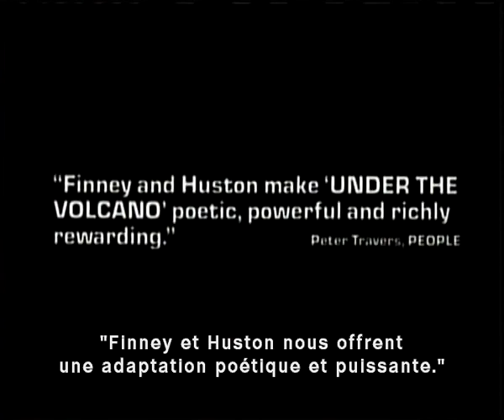𝐉𝐚𝐜𝐪𝐮𝐞𝐥𝐢𝐧𝐞 𝐁𝐢𝐬𝐬𝐞𝐭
Actrice Britannique Née en 1944

*𝐉𝐚𝐜𝐪𝐮𝐞𝐥𝐢𝐧𝐞 𝐁𝐢𝐬𝐬𝐞𝐭 c'est plus de 𝟕𝟎 𝐅𝐢𝐥𝐦𝐬 entre 𝟏𝟗𝟔𝟒 et 𝟐𝟎𝟐𝟏

*Bullitt de Peter Yates en 1968
*Le Détective  de Gordon Douglas en 1968
*La Nuit américaine de François Truffaut en 1973
*Le Magnifique de Philippe De Broca en 1973
*Les Marmottes de Élie Chouraqui en 1993
*La Cérémonie de Claude Chabrol en 1995
*Domino de Tony Scott en 2005
*Madeleine Collins d'Antoine Barraud en 2021

𝐓𝐞𝐚𝐬𝐞𝐫 : Au-dessous du volcan  de John Huston en 1984
𝐀𝐯𝐞𝐜  : Albert Finney et 𝐉𝐚𝐜𝐪𝐮𝐞𝐥𝐢𝐧𝐞 𝐁𝐢𝐬𝐬𝐞𝐭

𝐒𝐲𝐧𝐨𝐩𝐬𝐢𝐬 :

1er novembre 1938. A Cuernavaca, capitale de l'État de Morelos au Mexique, le traditionnel jour des Morts est fêté en grande liesse par toute la population. L'ancien consul britannique, Geoffrey Firmin, qui a été démis de ses fonctions et que sa femme Yvonne a quitté, déambule ivre, de cantinas en cervecerias, au milieu de la fête des Morts. Yvonne est partie il y a un peu plus d'un an, il attend des lettres d'elle mais n'a reçu qu'un courrier d'avocat qui semble indiquer qu'ils sont officiellement divorcés. La brûlure de l'alcool lui permet d'oublier cet invivable abandon.

𝐍𝐨𝐭𝐞 :

*Il est inspiré du célèbre roman Au-dessous du volcan (Under the Volcano) de l'écrivain britannique Malcolm Lowry.

*Le retour pénitent d’une femme rattrapée par les remords ne dévie pas un processus de démolition se devant à une fin. Alcoolisé au denier degré Geoffrey Firmin s'en va lentement vers une déchéance choisie.

*𝐉𝐚𝐜𝐪𝐮𝐞𝐥𝐢𝐧𝐞 𝐁𝐢𝐬𝐬𝐞𝐭 fait sa première apparition à l'écran en 1965 dans le film-phare du swinging London, Le Knack... ou comment l'avoir, aux côtés de deux autres jeunes Anglaises, Jane Birkin et Charlotte Rampling. Hollywood ne tarde pas à faire les yeux doux à la racée Bisset, qui, après un petit rôle dans Cul-de-sac de Polanski, incarne Miss Gooodthighs dans Casino Royale. Cette parodie de 007 marque le début du contrat que la comédienne signe avec la Fox. S'installant à L.A

𝗙𝗶𝗹𝗺𝗼𝗴𝗿𝗮𝗽𝗵𝗶𝗲 𝐒𝐞𝐥𝐞𝐜𝐭𝐢𝐯𝐞 :

    1966 : Drop Dead Darling de Ken Hughes
    1967 : The Cape Town Affair de Robert D. Webb
    1968 : Le Détective  de Gordon Douglas
    1968 : Fureur à la plage de Harvey Hart
    1968 : Bullitt de Peter Yates
    1969 : The First Time de James Neilson
    1970 : Airport de George Seaton
    1971 : Satan, mon amour  de Paul Wendkos
    1971 : Secrets de Philip Saville
    1971 : Believe in Me de Stuart Hagmann
    1972 : Juge et Hors-la-loi de John Huston
    1973 : La Nuit américaine de François Truffaut
    1973 : Le Magnifique de Philippe de Broca
    1974 : Le Crime de l'Orient-Express de Sidney Lumet
    1976 : Monsieur St. Ives  de J. Lee Thompson
    1977 : Les Grands Fonds  de Peter Yates
    1978 : L'Empire du Grec  de J. Lee Thompson
    1978 : La Grande Cuisine  de Ted Kotcheff
    1980 : Le Jour de la fin du monde  de James Goldstone
    1981 : Inchon de Terence Young
    1981 : Riches et Célèbres (Rich and Famous) de George Cukor
    1984 : Au-dessous du volcan de John Huston
    1984 : Défense d'aimer (Forbidden) d'Anthony Page
    1988 : La Maison de jade de Nadine Trintignant
    1993 : Les Marmottes d'Élie Chouraqui
    1995 : La Cérémonie de Claude Chabrol
    1998 : La Courtisane de Marshall Herskovitz
    2001 : The Sleepy Time Gal de Christophe Munch
    2005 : Domino de Tony Scott
    2012 : Two Jacks de Bernard Rose
    2014 : Welcome to New York d'Abel Ferrara
    2017 : 11 septembre (9/11) de Martin Guigui
    2018 : Magic Lantern d'Amir Naderi
    2018 : Asher de Michael Caton-Jones
    2021 : Madeleine Collins d'Antoine Barraud
    2021 : Messe basse de Baptiste Drapeau